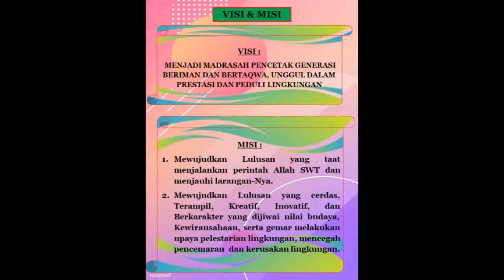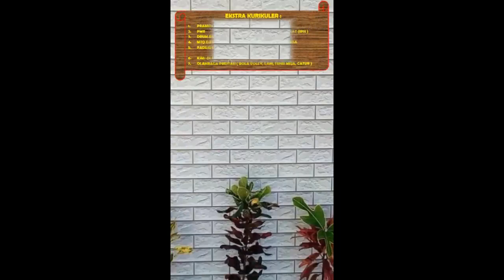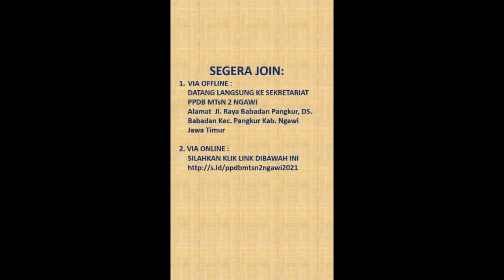PPDB 21/22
PPDB Tahun Pelajaran 2021/2022
MTsN 2 Ngawi